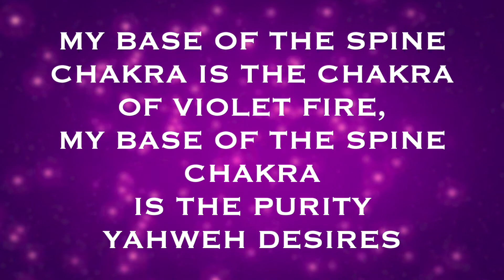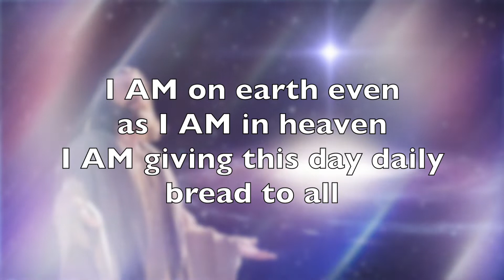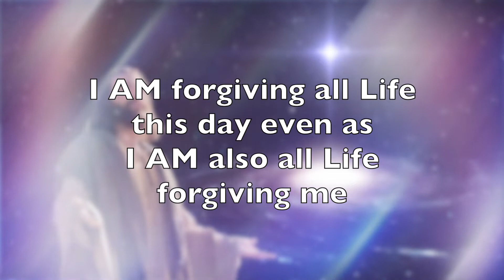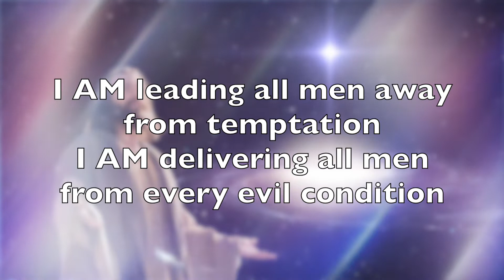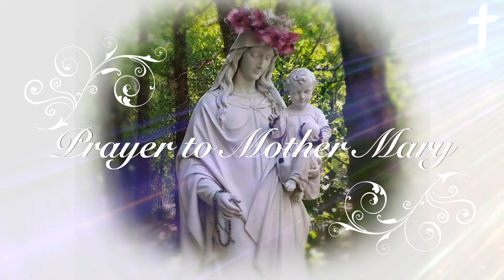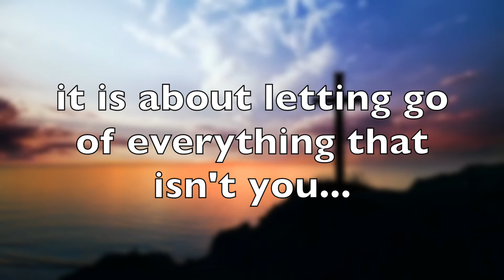DAY 108 MOTHER MARY VIGIL - CLEANSE YOUR BASIS CHAKRA TODAY WITH THE VIOLET FLAME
Welcome to our 365 days prayer vigil to MOTHER MARY! Join this miraculous Violet Flame clearance for your basis chakra. Blessed Mother Mary has asked us to use the Violet Flame daily in our visualizations. During this video Rev. Maria Piotrovskaja will invoke the Violet flame of Forgiveness, Joy, Freedom, Compassion and Grace for your basis chakra. This will remove the old blockages from your finances, will restore your physical health, will create more space for your success in what you are doing.

This prayer vigil is created for you by Rev. Maria Piotrovskaja, your spiritual servant on your way to Immortal Life and your final union with your Heavenly Father.  Universal Ministry of Divine Love is a worldwide community of devotees of the Living Christ who are guided by the Wisdom, Love and Power of His Sacred Heart. No matter what your question is, Love is our answer.

Book a zoom session with Rev. Maria Piotrovskaja for personal spiritual assistance

Today we will recite 5 prayers:

1.Mother Mary litany
2.OUR FATHER  prayer
3. Hail Mary's x 3
4. Act of consecration of our souls to the Immaculate Heart of Mother Mary
5. Prayer to Mother Mary to save all children

Prayer to Mother Mary to save all children

O Blessed Virgin Mary, Queen of Heaven and Earth, to Thy Immaculate Heart, the channel of all graces we pray for all children worldwide. In the name of the Most Holy One I AM THAT I AM,  we consecrate every living child on our planet to your Immaculate Heart.
We bring them all to you, blessed Mother Mary, we place their precious souls in your loving hands and we ask you to be the comforting and protecting Mother to all little ones on our planet. May the Shekinah of Divine Glory, the everlasting mantle of Light  of Cosmic Virgin cover now with the invincible shield of protection every child on earth.
O Holy Mother, we raise up our voices and we plead you from the bottom of our hearts to seal all children on earth included the unborn in your Immaculate Heart. Truly your Heart is Divine Source of goodness that never fails to love, to protect, to heal and to guide. Seal the little ones on our planet from the wicked satanic forces, bind the evil at the core of their perverted nature, paralyse the dark forces wherever they are in their intentions to destroy the sacred innocence, holiness and purity of  children of YAHWEH.

O blessed Mother of Salvation, save the lives and the souls of all children on our planet. May your loving maternal protection save them forever from all danger. Keep all children protected from abduction, sexual perversion and abuse, murder and satanic sacrifice.
May all children on our planet find the refuge in your Immaculate Heart that as an Invincible Wall of Protection surrounds every born and unborn child in this world. May they be protected from all sin, may their virtues and talents expand through  your nourishing love. May they grow daily in wisdom and grace, may the core of all goodness that beloved YAHWEH have placed in their hearts at the moment of birth shine forth day and night and expand more and more!
Beloved Mother of Salvation, present every living child on earth to Thy Divine Son YAHOSHUA for his ultimate blessing of souls’ recovering and resurrection. Wash all sorrow and pain and take away any remembrance of committed misdeeds  from their souls, heal their soul wounds and make them all whole again.  May no one of them perish but know the everlasting Life and Love of our Creator. May their souls, minds and bodies be saved, may they go through life strengthened by your personal Guidance and Presence.
May the Eternal Father always look upon them with delight and see in them the reflection of Thy Immaculate Beauty. May the Joy of eternal Life in Christ never leave their souls no matter what can happen on their way. May the Right hand of YAHWEH and the Right hand of the Cosmic Virgin remain above the head of every child on earth and may the Presence of YAHWEH at the side of every child block any evil intention against them. And so it will be by the Holy Grace of the Almighty ONE and Divine Intersession of our blessed Mother Mary.   Amen

Music: All loving Angel & One Heart & Gabriel's Song & Divine Love by Christopher Lloyd Clarke. Licensed by Enlightened Audio. License is given to Maria Piotrovskaja, Zeven Aartsengelen